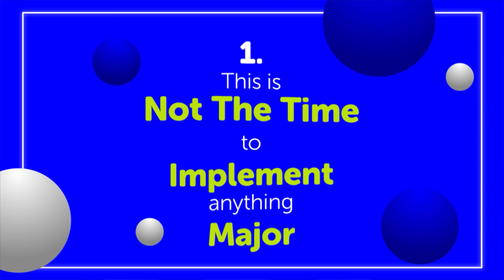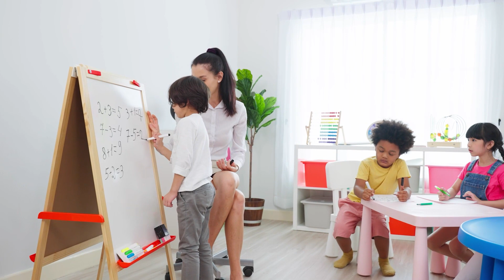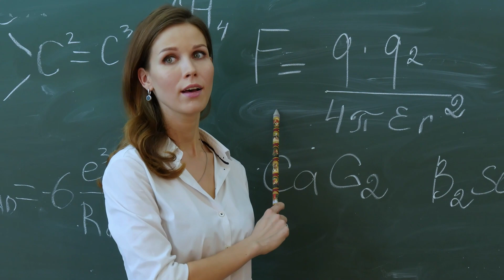10 Time saving tips for teachers for when life gets in the way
When a major event happens in your life, it can be hard to figure out how to get everything done. Teachers especially struggle with the day-to-day in terms of planning lessons, teaching, and grading, and that's without anything big happening in their lives!

In today's video, I discuss ten ways that teachers can do less and save time so that they can focus on handling tough situations in their lives. There won't always be challenging seasons, but it's good to know what to do when they arise.

Still figuring out lesson planning?

Chapters:

00:00 Intro
02:00 Tip 1
03:03 Tip 2
03:59 Tip 3
05:02 Tip 4
05:36 Tip 5
07:15 Tip 6
08:02 Tip 7
09:32 Tip 8
10:08 Tip 9
10:44 Tip 10